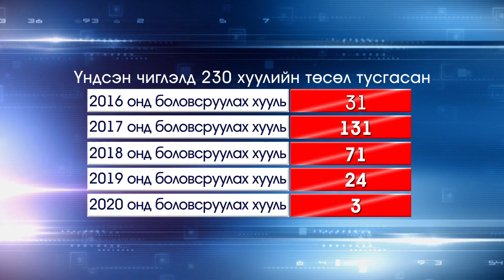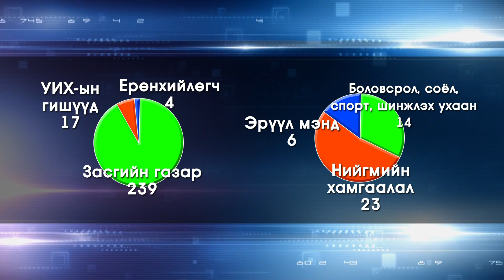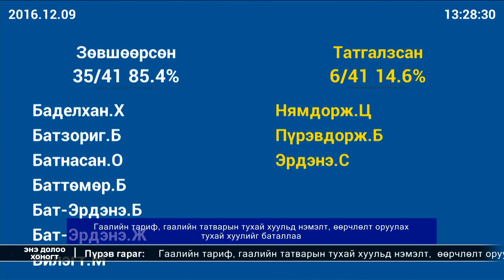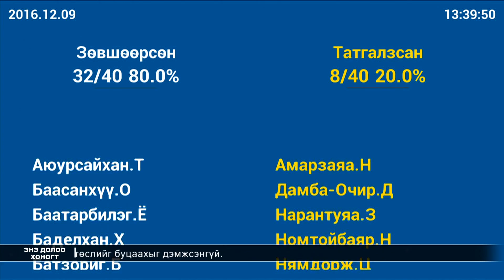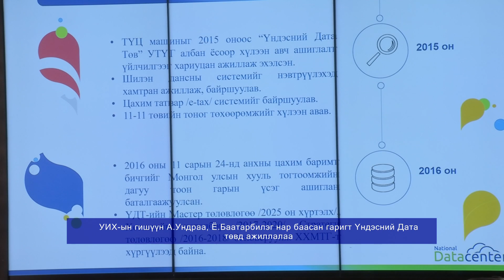УИХ Энэ долоо хоногт тойм /2016-12-09/